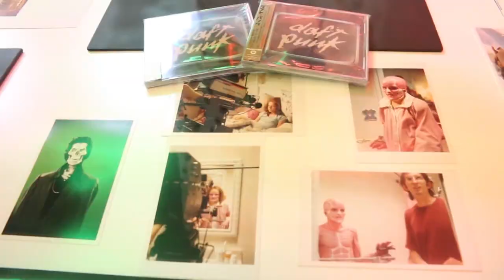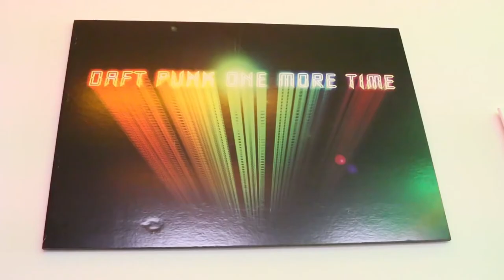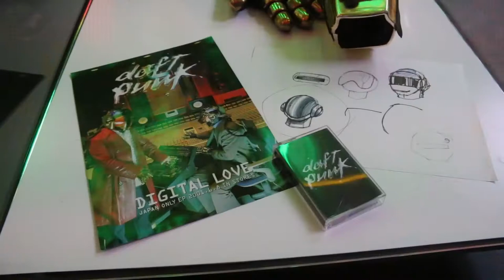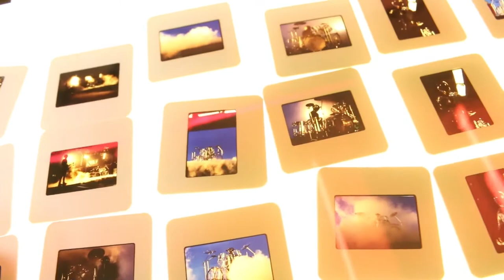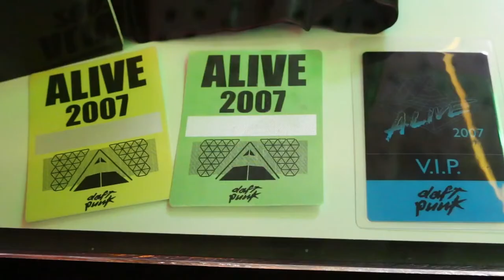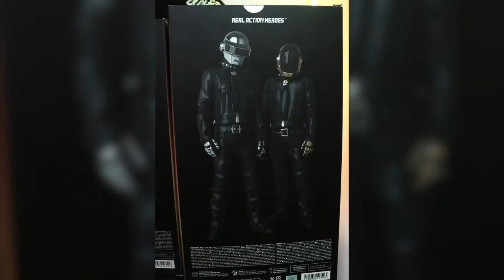Daft Punk Pop Up Shop (West Hollywood, February 2017) Vlog, Seeing Them At Coachella in 2006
In honor of the sad news about one of my other favorite artists, DAFT PUNK,  here is my vlog of 2 times I visited the Daft Punk Pop Up Shop in West Hollywood in February of 2017, and talking about when I SAW THEM AT COACHELLA IN 2006.  I'm SO lucky I got to witness that performance!  Still my favorite live performance of all time!

break up allive coachella live music performance coachella festival